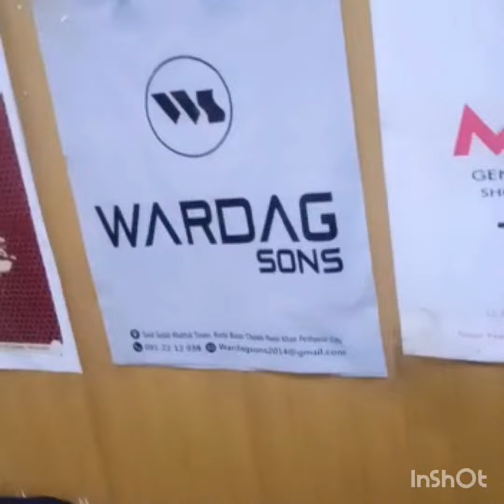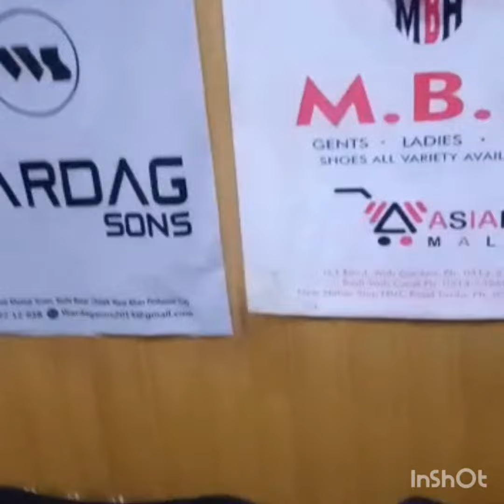tripple H shopping bages ASIF Shah Mohmand